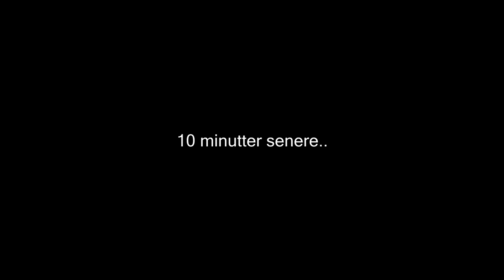JUMP BOOST!! - Diversity 2 - Ep 2 - Norsk Minecraft - Parkour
♦ Gjerne gi videoen en like :D

♦Målet våres for i år er å passere 1000 subscribers, så hver subscriber betyr veldig mye, takk for at dere støtter oss!

♥ ♥ PEACE ♥ ♥